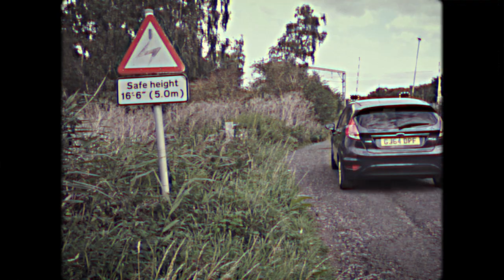Michael Barnes – ghosts (Official Video)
‘ghosts’ is from my forthcoming debut EP of the same name.
Music by Michael Barnes – Mixed/Mastered by EB Audio – Distributed by Ditto Music
Music Video is Directed and Edited by Reece Hannon

We made this weird little music video with no budget and enjoyed every minute.